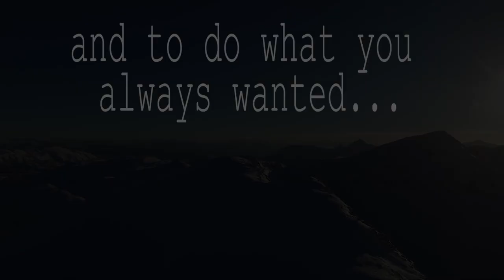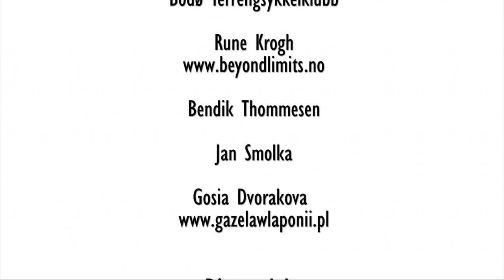Północna Norwegia - Gazela w Laponii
Witam Cię za kołem podbiegunowym!